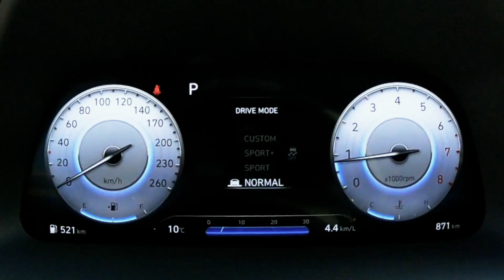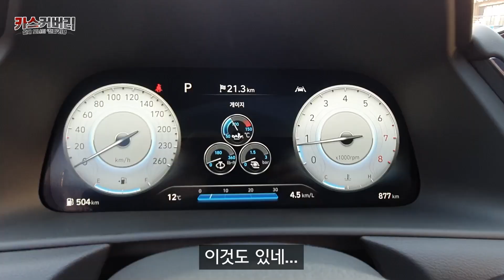쏘나타N라인 타고 싶다면 주목! 차알못이 알려주는 가장 좋은 차 사는 법!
찐차알못 YF쏘나타 차주와 함께 달리는
내일이 없는! 선넘는 시승기!

이렇게 리뷰해도 될지 모르겠네요.

정말 일반인 시점에서 본 쏘나타N라인의 진면목
함께 보시죠~!

☀️현대트랜시스 탑재 제품☀️
- 변속기: 전륜 습식 DCT
- 시트: 세미버킷시트

※ 본 촬영은 코로나19 확산 방지를 위해
   체온 측정, 손 소독, 마스크 착용 등을 지키며 촬영을 하였습니다.

본 영상에 등장하는 인물에 대하여 비방성 게시물을 작성, 배포, 전시하는 경우,
관련 법에 의거 민・형사상 책임을 질 수 있습니다.
또한 기업 이미지, 명예를 훼손하거나 욕설 등 상호 비방하는 댓글은